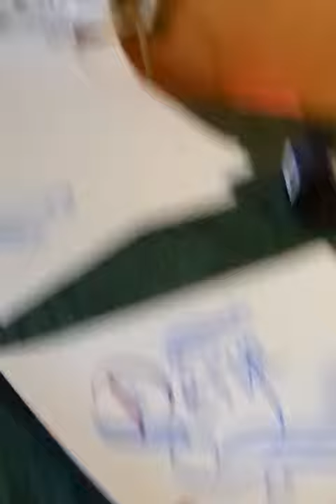Kaligrafi süsleme D harfi